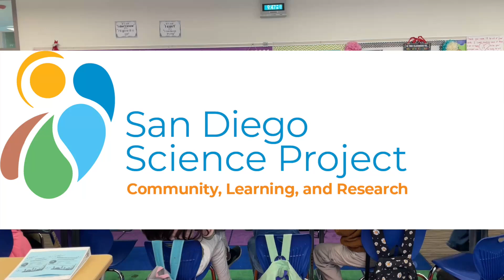Earth Scene Intrduction for the First Time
In this video, we learn about the questions used to prompt students with the first introduction with the Earth Scene.  To learn more, visit our Understanding Global Change Playbook